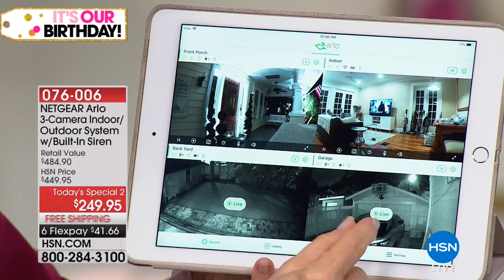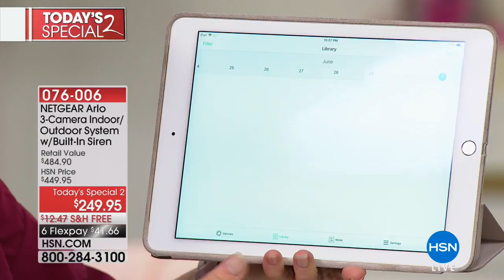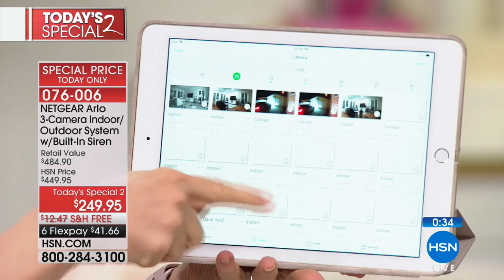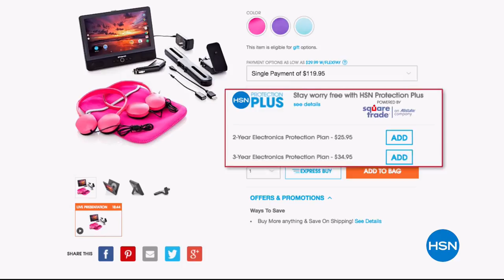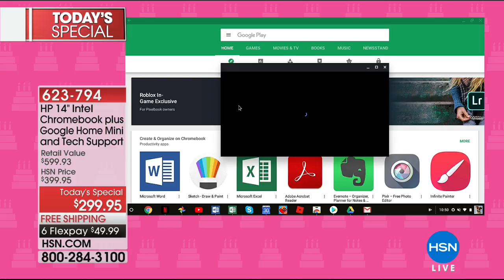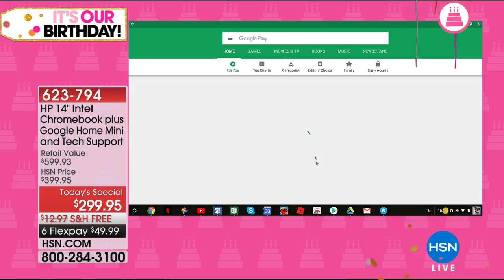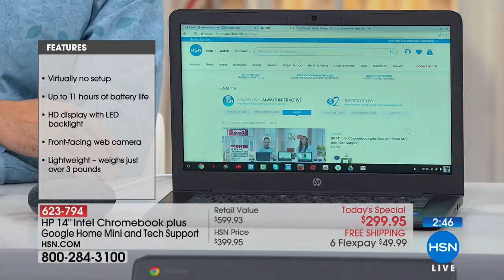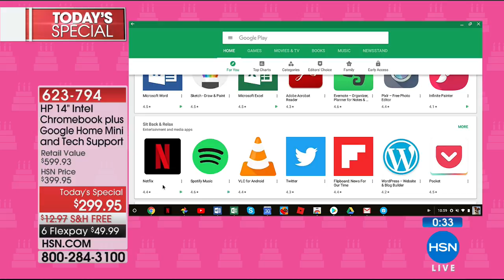HSN | HP Celebration powered by Google 07.01.2018 - 10 PM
Discover gifts of the season from electronics, get up on all the new techy products for the family..Palo Alto the beginning, our goal has been to develop services that significantly improve the lives of as many people as possible, not just for some.